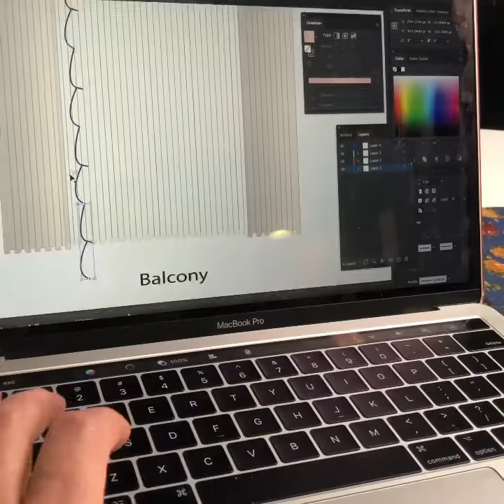Creating sheer and curtains sketch in Adobe illustrator. Short cut only takes 45 seconds.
Yesterday I created a sketch for an ongoing project. Sewing process video is coming soon!